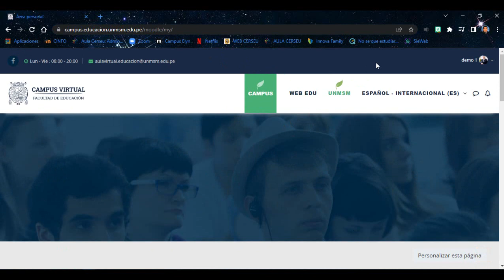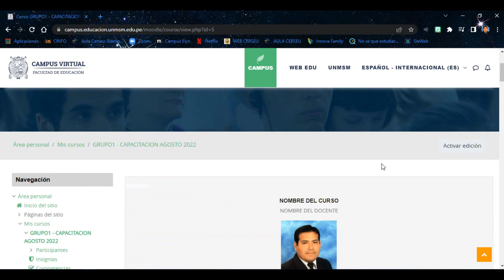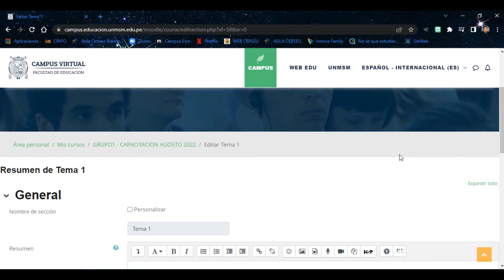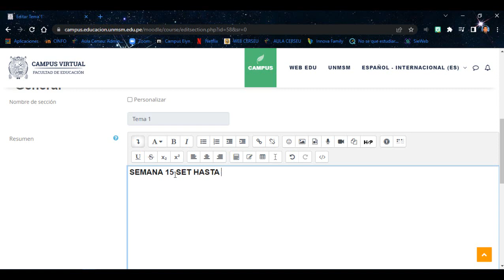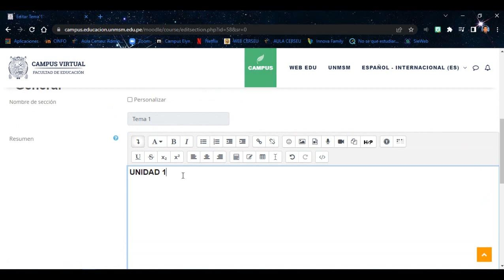ADMINISTRACIÓN DE TEMAS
CAMPUS VIRTUAL FE